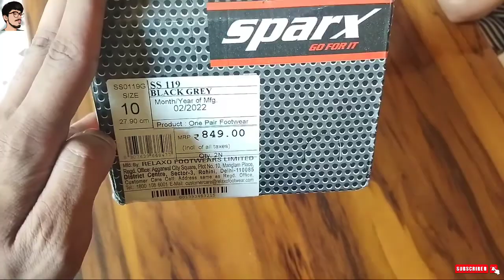SPARX Men SS -119 Black Sandals Unboxing & Review 💥💥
नमस्कार दोस्तों...

Aj M Aapke Liye Sparx Sandals Ki Unboxing Lekr Aaya Hun Ye Sandals Such Me Kaafi Badiya H Aur Mujhe Ye Sandals Kaafi Jyada Achi Lgi...

Agr Aap In Sandals Ko Loge Toh Aapko Bhi Kaafi Jyada Achi Ye Sandals Lgengi...

Milte H Jald Next Video Me..

Sparx Men Sandals Unboxing
Sparx Sandals
Sparx Sm 119 Sandals Review
Top 3 Sandals
Top 5 Sandals
Under 1000 Sandals
Sandals Unboxing
Sparx Sandals
Men Sandals
Sparx Sandal Review
Sparx Sandals
Top 3 Sandals
Top 5 Sandals
Under 1000 Sandals
Sandals Unboxing
Sparx Sandals
Men Sandals
Sparx Sandal Review
Sparx Sandals
Top 3 Sandals
Top 5 Sandals
Under 1000 Sandals
Sandals Unboxing
Sparx Sandals
Men Sandals
Sparx Sandal Review
Sparx Sandals
Top 3 Sandals
Top 5 Sandals
Under 1000 Sandals
Sandals Unboxing
Sparx Sandals
Men Sandals
Sparx Sandal Review
Sparx Sandals
Top 3 Sandals
Top 5 Sandals
Under 1000 Sandals
Sandals Unboxing
Sparx Sandals
Men Sandals
Sparx Sandal Review
Sparx Sandals
Top 3 Sandals
Top 5 Sandals
Under 1000 Sandals
Sandals Unboxing
Sparx Sandals
Men Sandals
Sparx Sandal Review
Sparx Sandals
Top 3 Sandals
Top 5 Sandals
Under 1000 Sandals
Sandals Unboxing
Sparx Sandals
Men Sandals
Sparx Sandal Review
Sparx Sandals
Top 3 Sandals
Top 5 Sandals
Under 1000 Sandals
Sandals Unboxing
Sparx Sandals
Men Sandals
Sparx Sandal Review
Sparx Sandals
Top 3 Sandals
Top 5 Sandals
Under 1000 Sandals
Sandals Unboxing
Sparx Sandals
Men Sandals
Sparx Sandal Review
Sparx Sandals
Top 3 Sandals
Top 5 Sandals
Under 1000 Sandals
Sandals Unboxing
Sparx Sandals
Men Sandals
Sparx Sandal Review
Sparx Sandals
Top 3 Sandals
Top 5 Sandals
Under 1000 Sandals
Sandals Unboxing
Sparx Sandals
Men Sandals
Sparx Sandal Review
Sparx Sandals
Top 3 Sandals
Top 5 Sandals
Under 1000 Sandals
Sandals Unboxing
Sparx Sandals
Men Sandals
Sparx Sandal Review
Sparx Sandals
Top 3 Sandals
Top 5 Sandals
Under 1000 Sandals
Sandals Unboxing
Sparx Sandals
Men Sandals
Sparx Sandal Review
Sparx Sandals
Top 3 Sandals
Top 5 Sandals
Under 1000 Sandals
Sandals Unboxing
Sparx Sandals
Men Sandals
Sparx Sandal Review
Sparx Sandals
Top 3 Sandals
Top 5 Sandals
Under 1000 Sandals
Sandals Unboxing
Sparx Sandals
Men Sandals
Sparx Sandal Review
Sparx Sandals
Top 3 Sandals
Top 5 Sandals
Under 1000 Sandals
Sandals Unboxing
Sparx Sandals
Men Sandals
Sparx Sandal Review
Sparx Sandals
Top 3 Sandals
Top 5 Sandals
Under 1000 Sandals
Sandals Unboxing
Sparx Sandals
Men Sandals
Sparx Sandal Review
Sparx Sandals
Top 3 Sandals
Top 5 Sandals
Under 1000 Sandals
Sandals Unboxing
Sparx Sandals
Men Sandals
Sparx Sandal Review
Sparx Sandals
Top 3 Sandals
Top 5 Sandals
Under 1000 Sandals
Sandals Unboxing
Sparx Sandals
Men Sandals
Sparx Sandal Review
Sparx Sandals
Top 3 Sandals
Top 5 Sandals
Under 1000 Sandals
Sandals Unboxing
Sparx Sandals
Men Sandals
Sparx Sandal Review